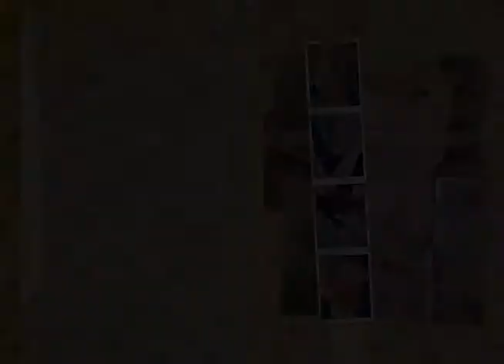GCSE Artwork 2012-2013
St Thomas More School Buxton   GCSE Artwork 2013
Just a brief example of just some of our year 11 students work.